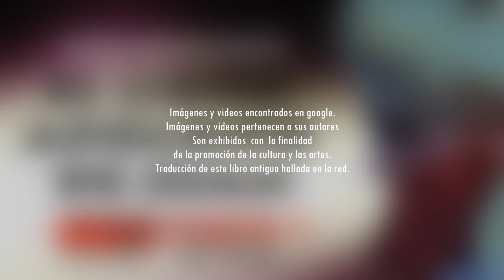EL LIBRO APÓCRIFO DE JUAN voz humana parte 1 de 2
Si está en tu corazón ayudarnos para seguir creando este material, contribuye con nosotros.
Tu donación es importante!

Descubriendo misterios de la religión, el libro secreto de Juan o el evangelio apócrifo de Juan está lleno de sabiduría gnóstica y  narra el origen de Dios, así como la revelación de sus misterios. SÓLO PARA MÍSTICOS

Este material busca motivar a la lectura y el uso de la radio. Difunde la cultura  y las artes. Facilita el derecho al acceso a las artes y a la cultura, a las personas que no saben leer o que sufren de ceguera y/o debilidad visual. Esta traducción fue hallada en la red y pertenece a su autor. Te invitamos a adquirir "El libro de Enoc" en tu librería más cercana.